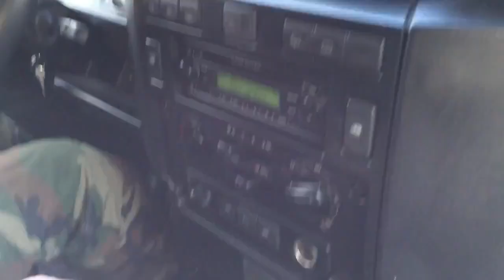Offroad.az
Offroad Azerbaijan